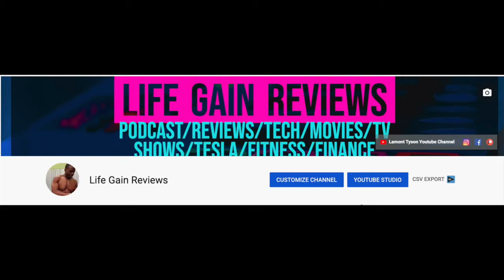The Chi Season 3 Trailer - (Reviewed) The Chi Season 3 - Is This Showtime Original Worth Watching?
Hire Me